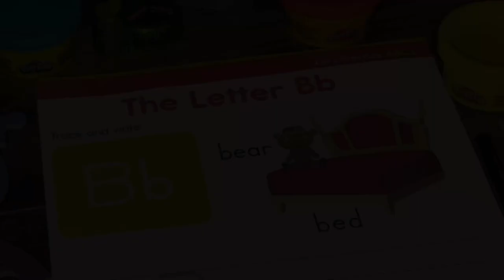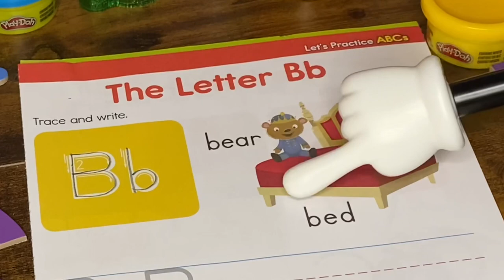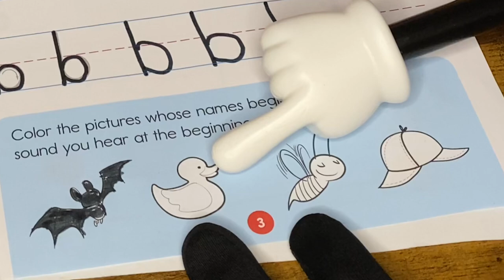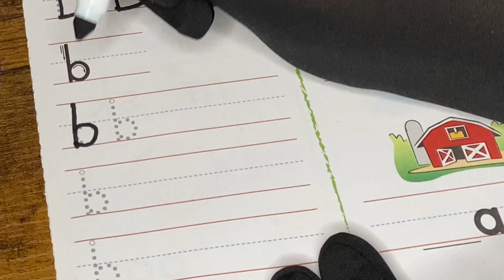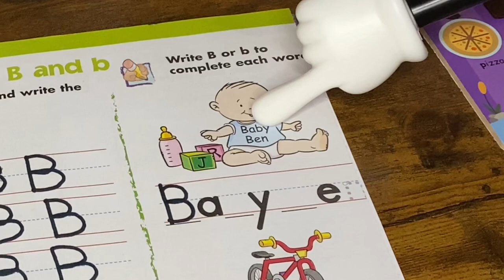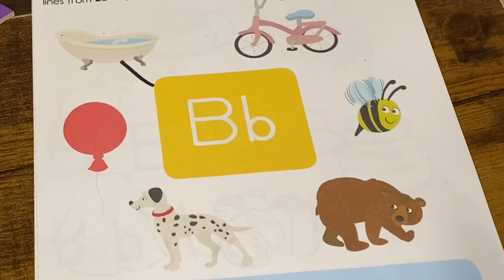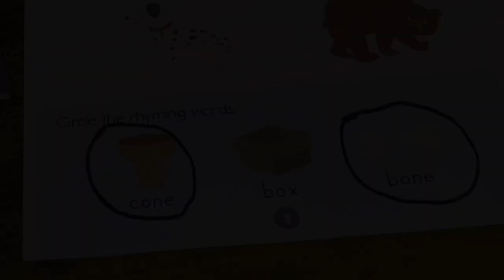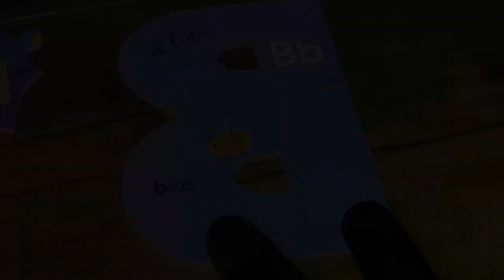Alphabet Learning Videos for kids | Learning the B letter Sounds | Learn to write the letter “Bb”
Alphabet Learning Videos for kids | Letter “Bb” Sound | B Letters and Sounds

This video is an educational and preschoollearningvideo that teaches about the letter and sound of “Bb.” Educational videos for preschoolers and kids learning the alphabet. Preschoolers will learn the BSound and different objects and animals that begin with the letter “Bb.” Great for teachers and preschoolers.